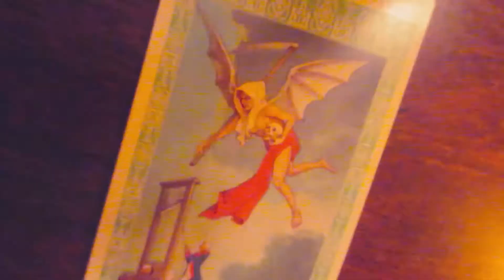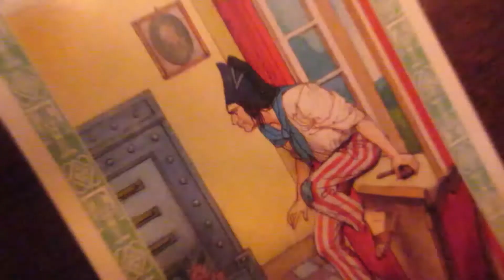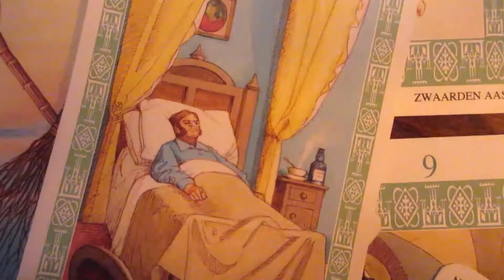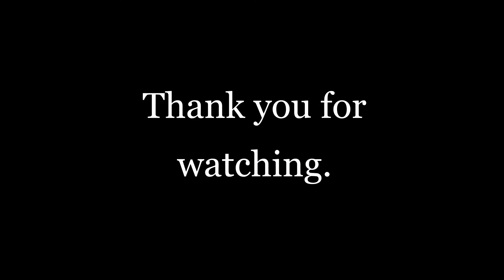PATRICK COUILLARD - THE TELL-TALE HEART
THIS IS EDGAR ALLAN POE'S - THE TELL-TALE HEART. I made while in quarantine during COVID 19. I filmed it on and off between April to July in 2020.